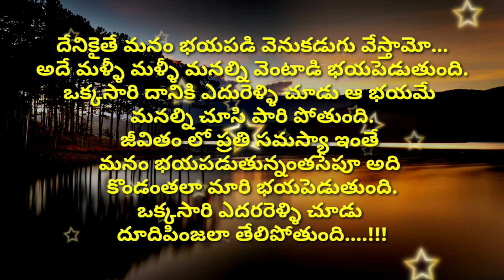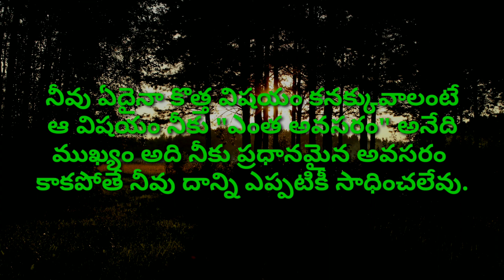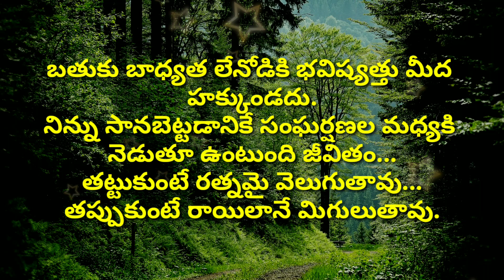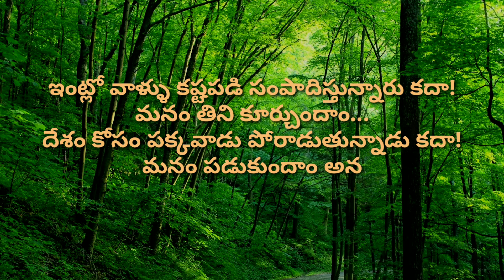Neethi vakyalu #599 | jeevitha satyalu | quotes | top matalu | telugu sukthulu | manchi matalu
telugu lo manchi matalu
amazing motivational speech
jeevitha satyalu telugu matalu
good quotations in telugu
best inspirational words telugu lo
suktulu quotes video
youtube manchi matalu telugu
manchi matalu youtube lo
manchi matalu (మంచి మాటలు) famous quotes in telugu
best manchi matalu
good jeevitha satyalu
powerful suktulu
amazing neethi vakyalu

credit info : Images And Videos